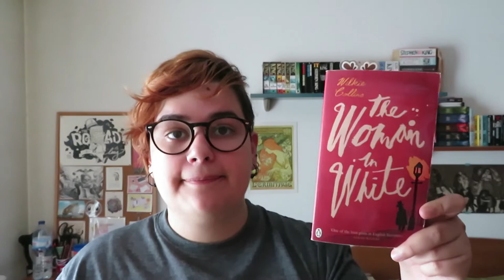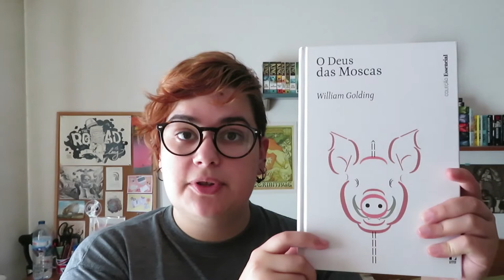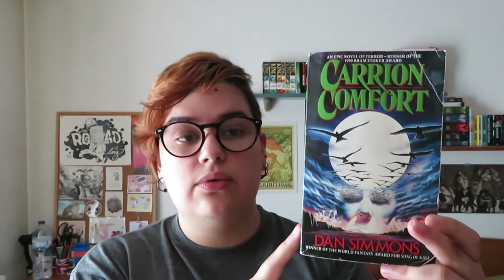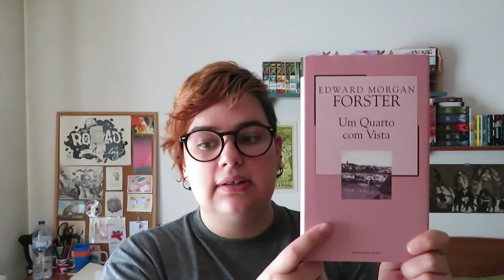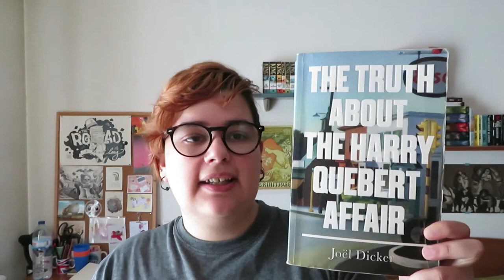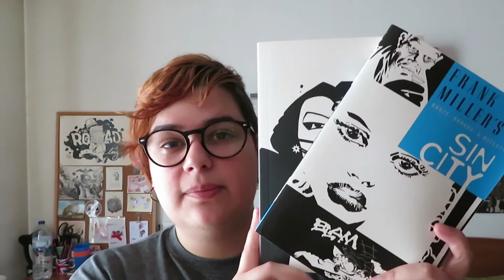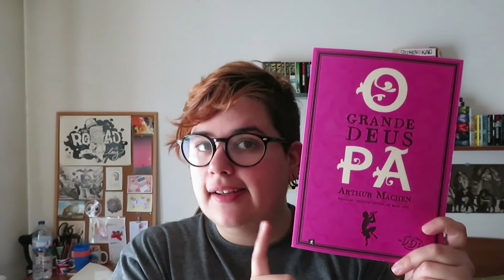TBR de Agosto | 2018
Eu tinha pensado não fazer uma TBR para Agosto, mas depois não resisti à tentação de criar mais uma TBR MEGA ambiciosa! Esqueci-me de dizer que em Agosto vou também ler o livro Pet Sematary do Stephen King para a Leitura Conjunta criada por mim - podem ver todos os detalhes sobre esta leitura conjunta no Goodreads

📚 Livros mencionados!
- The Woman in White de Wilkie Collins
- Trigger Warning de Neil Gaiman
- Harlequin de Bernard Cornwell
- Heir to Sevenwaters de Juliet Marillier
- Compêndio de Segredos Sombrios e Factos Arrepiantes de David Soares
- Pyramids de Terry Pratchett
- Carrion Comfort de Dan Simmons
- The Corn Maiden de Joyce Carol Oates
- Um Quarto com Vista de E. M. Forster
- The Truth About the Harry Quebert Affair de Joël Dicker
- Family Values de Frank Miller
- Booze, Broads & Bullets de Frank Miller